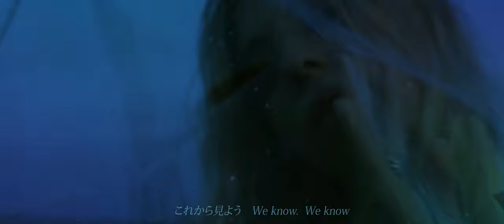SiCX / Circus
SiCX "Circus" MUSIC VIDEO公開!!

■MUSIC VIDEO

■SiCX OFFICIAL■